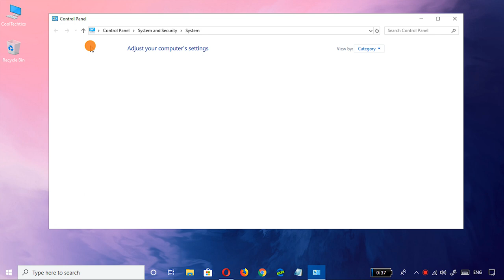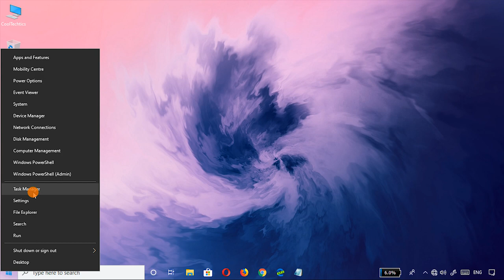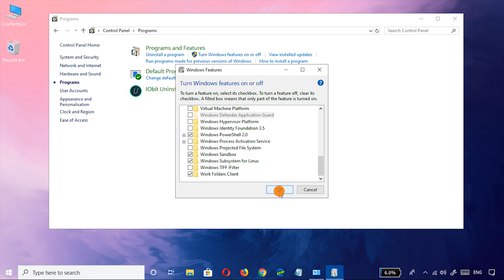Fix Windows 10 Sandbox Mode Missing/greyed out/Not Enabled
How to Fix the Windows 10 Sandbox Mode Missing Issue